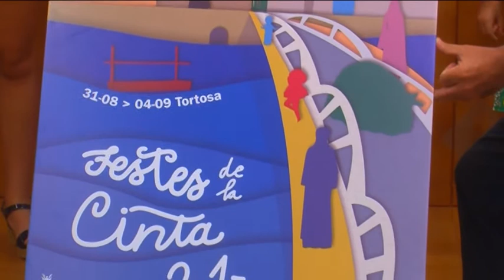Ja se sap com és el nou cartell de festes de la Cinta de Tortosa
Aquest és el nou cartell de les festes de la Cinta de Tortosa, com la resta d’anys a través del pòster se pretén contextualitzar la ciutat mostrant les reformes que se fan. Per això en el d’enguany apareix la nova façana fluvial amb els focs artificials darrera que transmeten el significat de festa.

Durant la presentació del cartell l’alcalde de Tortosa, Ferran Bel i el regidor de festes, Domingo Tomàs, han avançat la cartellera que hi haurà durant les festes. Alguns dels artistes que hi actuaran són Pepet i Marieta i Aspencat. Des de l’ajuntament s’ha tingut en compte els grups musicals que actuaven en altres poblacions del territori per aportar diversitat.

Les festes de la Cinta començaran el 31 d’agost i acabaran el quatre de setembre.